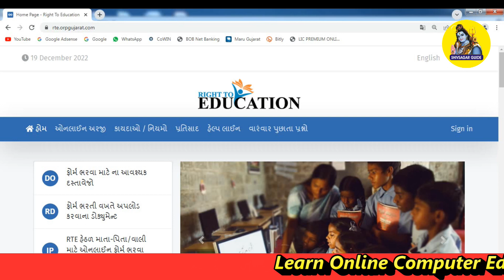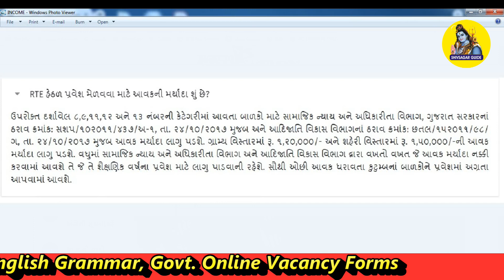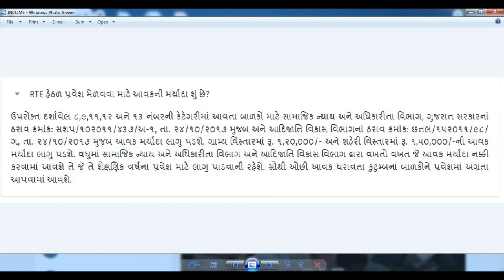Income Limit of Father under RTE Admission 2023 24 in Gujarat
About this Video ::

We will learn in this video about what is Income Limit of father for admission for his child under RTE Admission 2023-24 in Gujarat in Gujarati Language.

income limit kya hai rte admission 2023-24 in gujarat
income certificate for rte admission 2023-24 in gujarat
rte admission 2023-24 gujarat
rte admission 2023-24 in gujarat
rte 2023-24
rte form 2023-24
rte form online 2023-24
rte admission 2023
rte act 2009 in gujarati
rte gujarat 2023 in gujarati
rte gujarat income limit
right of children to free and compulsory education act 2009